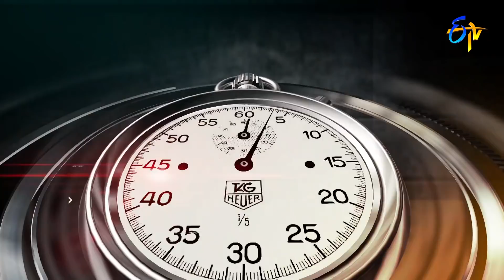Laka Laka Laka | Wow 3 | 15th June 2021 | ETV Telugu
Laka Laka Laka is a quiz round where the celebrities have to answer the questions to win the money.